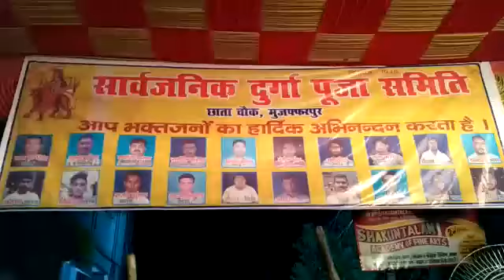मुज़फ़्फ़रपुर में दुर्गा पूजा पर पूजा पंडालो में भक्तों का उमरा जनसैलाब